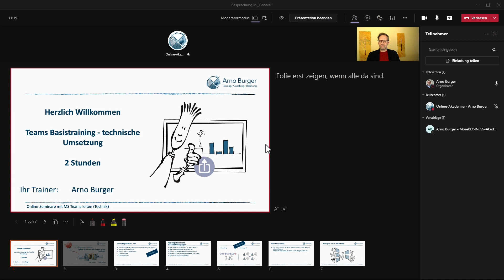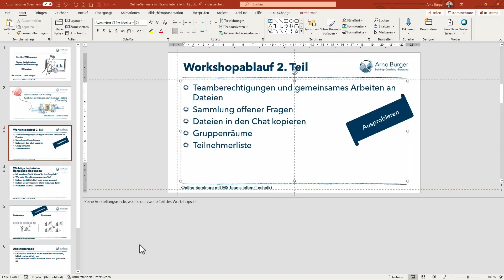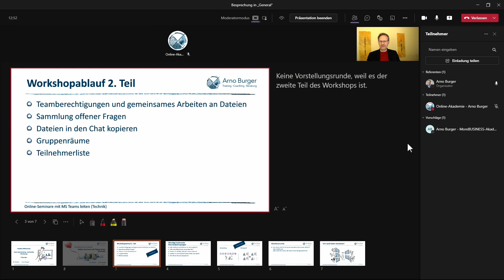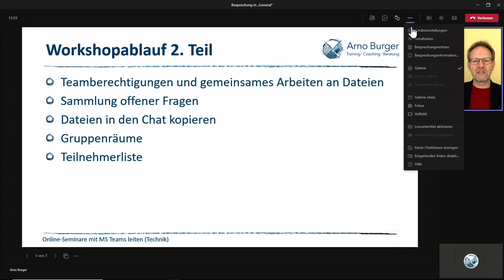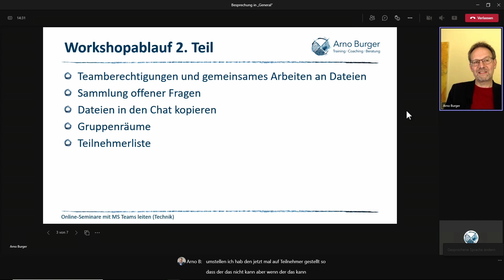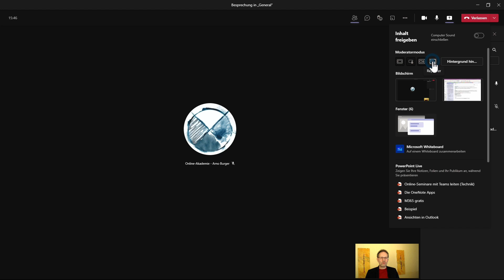PowerPoint live in Teams ERKLÄRT! | Arno Burger | Teams Tipps und Tricks #10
Beim Präsentieren mit PowerPoint in Teams gibt es ein paar praktische Neuerungen: Liveuntertitel jetzt in der richtigen Sprache, Öffnen der Präsentation direkt aus PowerPoint, neue Moderationsmodi, Laserpointer etc. Diese stelle ich euch in diesem Video vor.

Euer Arno

▬ Inhalt ▬▬▬▬▬▬▬▬▬▬▬▬▬▬▬

00:00 Begrüßung und Einstieg
00:45 Präsentation mit PowerPoint live öffnen: Neues
02:32 Präsentation direkt aus PowerPoint in Teams öffnen
02:56 Änderungen in der Präsentation
04:00 Untertitel aktivieren und passende Sprache für alle einstellen
05:04 Untertitel aktivieren als Teilnehmer
05:56 Moderationsmodi: Der Reporter Modus
06:58 Abschluss und Verabschiedung